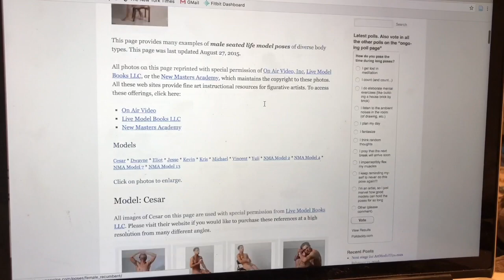5 SECONS OF MY DAY AND SHITTY FACE FOOTAGE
This video is about not knowing how to edit